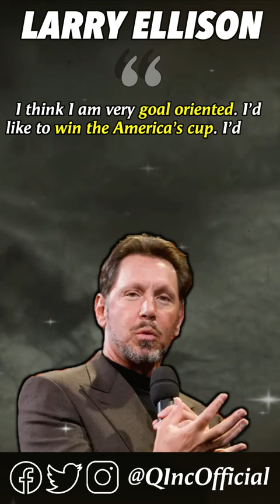Larry Ellison on Beating Microsoft 😱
This video includes Larry Ellison on Beating Microsoft.

You will be inspired and motivated to go out there and achieve your goals. I hope you all enjoy this Short Motivational Quote video. :)